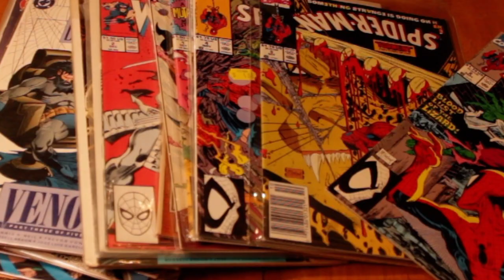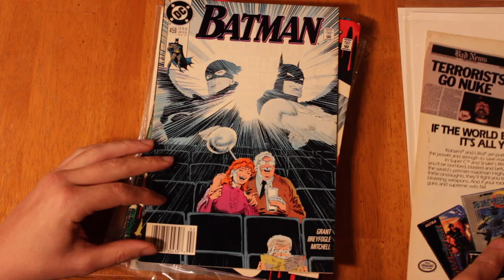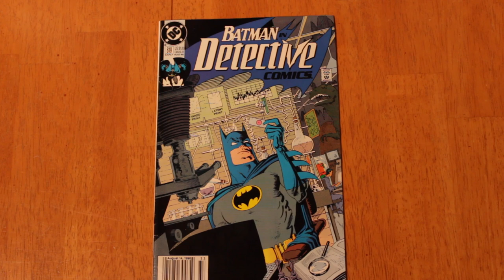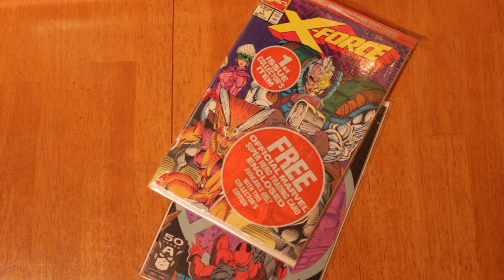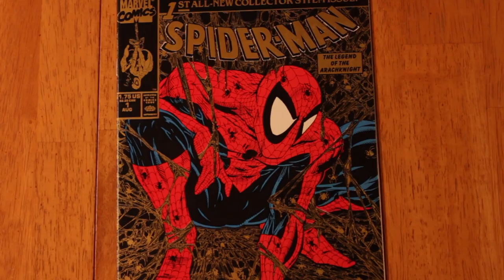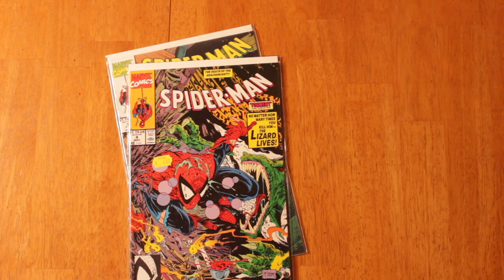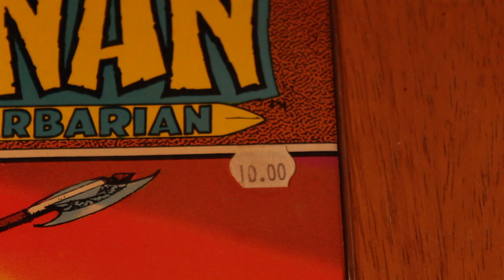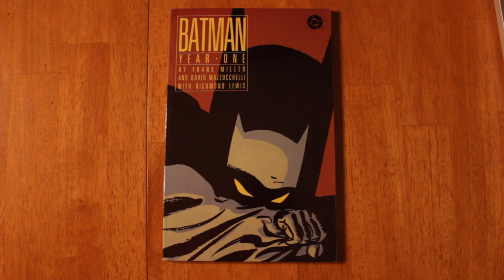How Comic Books got me interested in art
This was one of the funnest times I've had making a video. A nostalgia video, a walk back in time to my youth and I talk a bit about my old love for comic books, how they influenced my interest in art and some of the issues that were most important to me.
   It was so great opening my old comics and remembering those times enjoying them, drawing and watching the Braves... so please forgive me for indulging in my memories, but this is a video more for me and those that feel the same about comic books.

Chapters:
0:00 Intro
2:41 My 1st Issue
3:20 Detective Comics #617
4:13 X-Force (Liefeld)
5:16 Spiderman (McFarlane)
6:12 X-Men (Lee)
7:21 Conan #16/ Batman#190
8:30 Extra Issues
9:33 Conclusion